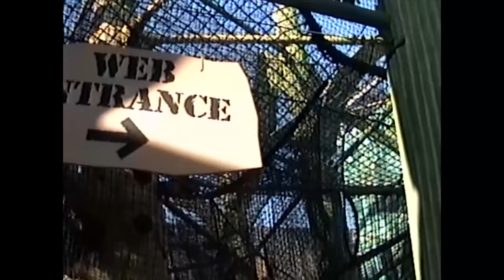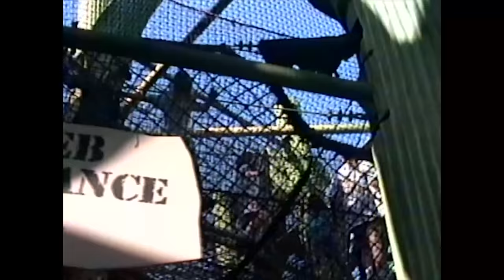Disneyworld 2000 in 4K Ultra HD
This is a home video of our families Florida trip to Disneyworld in the year 2000.  It has been converted to 4K Ultra HD streaming media so it can be viewed on Smart Tvs, Smart Phones, and computers.